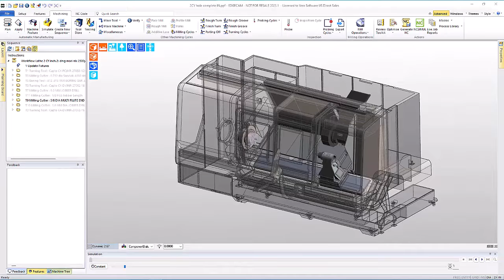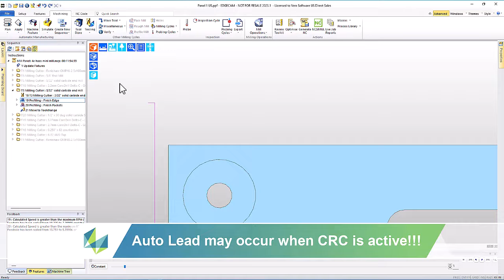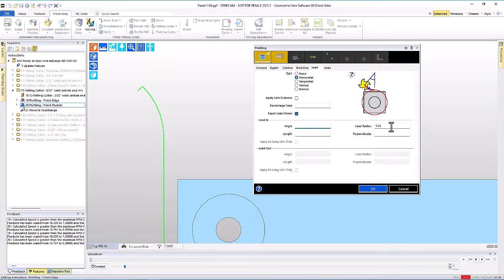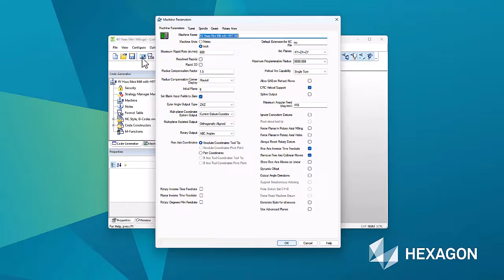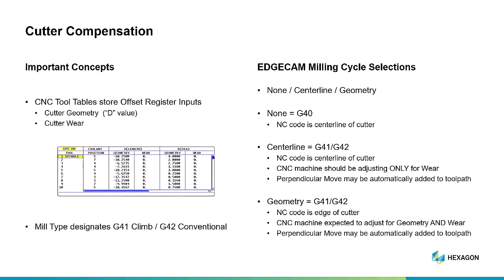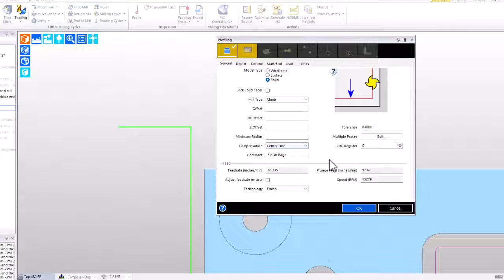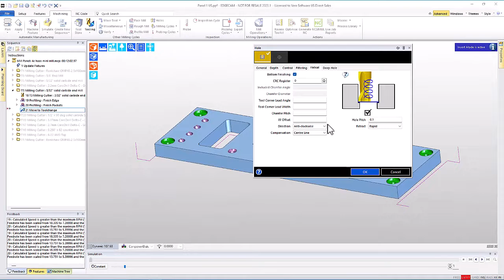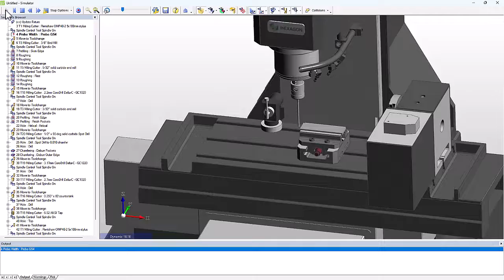Auto Lead Moves with EDGECAM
Have you ever had lead moves added to toolpath that you didn’t expect? EDGECAM builds automatic lead moves when necessary to enable reliable cutter compensation use in NC code. Check out the latest tip from our US EDGECAM support team to learn more about this important topic!